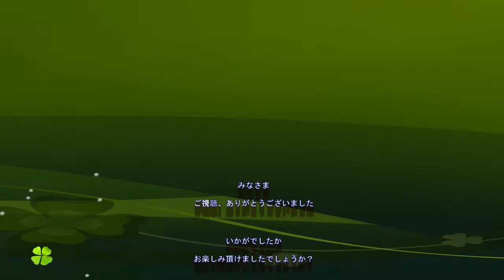BAIHOU OUGI(TOMOYAKKO)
日本舞踊　大阪　扇流　扇梅芳
「一緒に踊りませんか！想像してみてください、あなたがここで何を叶えられるか。
ご連絡お待ちしております！」日本舞踊　大阪　扇流　扇梅芳

扇梅芳オフィシャルリンクツリー　@baihouougi | Linktree